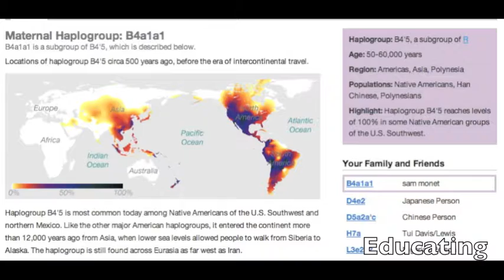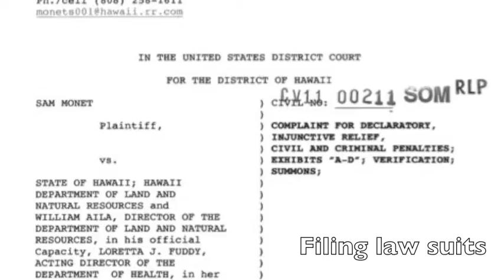Kumulipostuios.org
Helping Hands Helping Others.  Kumulipo's youth sailing programs help kids become more confident, disciplined and independent.